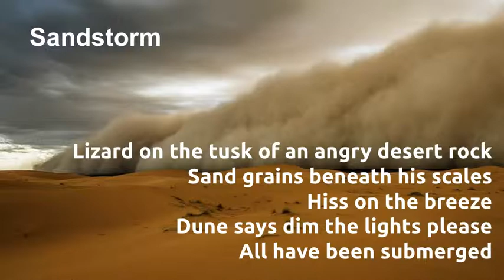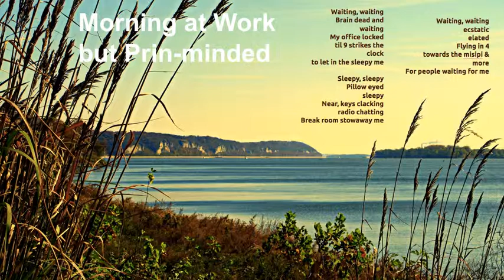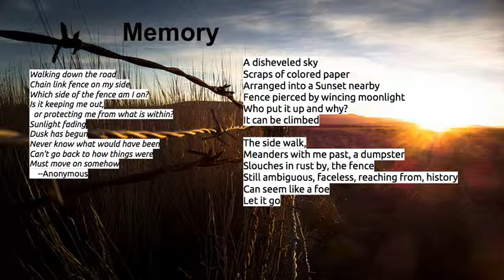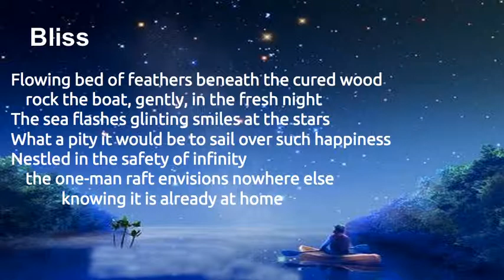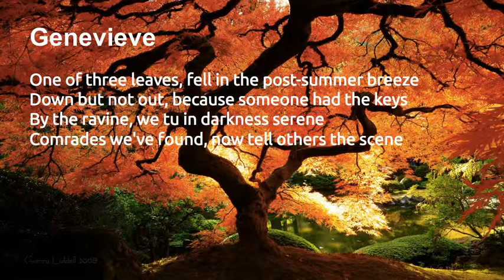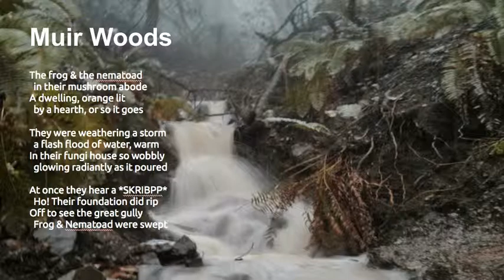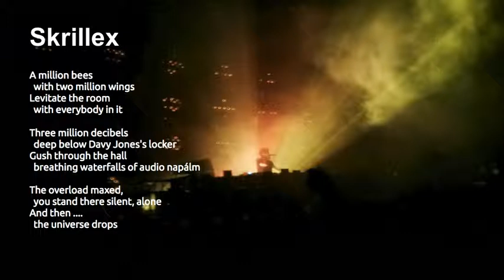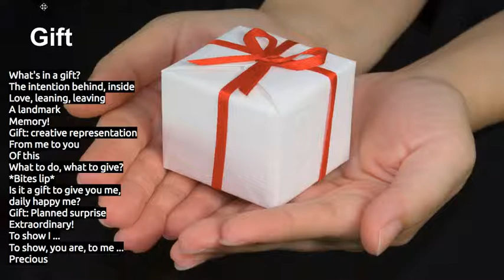Poetry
Poetry collection, about 20, read by @Jakl, written in stream of thought over the past few years.